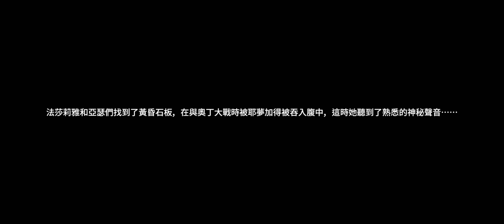【Kai-ri-Sei Million Arthur:Ring】 Chapter6.etc |乖離性ミリオンアーサー:リング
43:15 〜　異界30層
53:16 〜　ファルサリア視点ストーリー

分岐ルートのストーリーは、後日まとめて編集します。

43:15 - The 30th layer of the other world
53:16 - Farsalia's point of view story

The stories of the branch routes will be edited together at a later date.